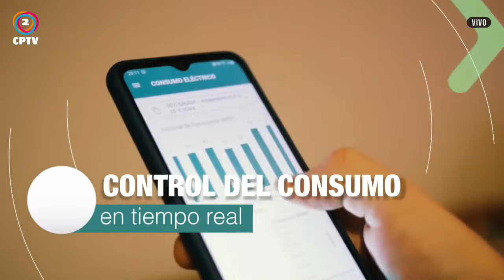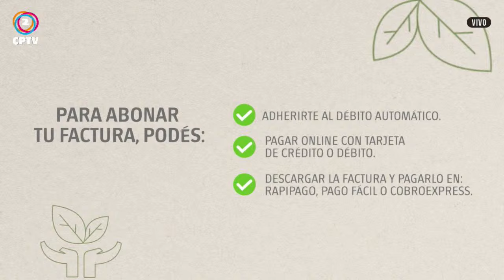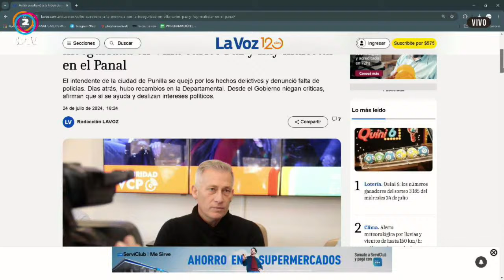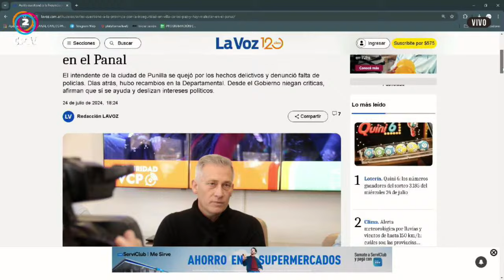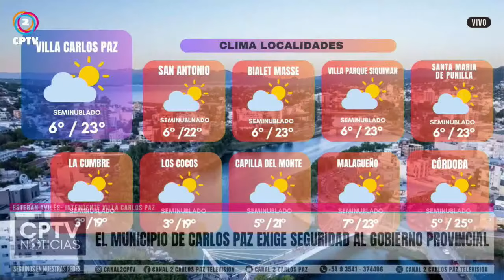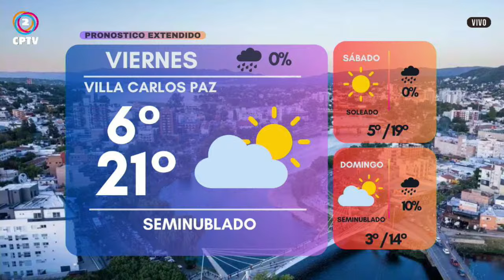CPTV NOTICIAS PRIMERA EDICIÓN 25-07-2024